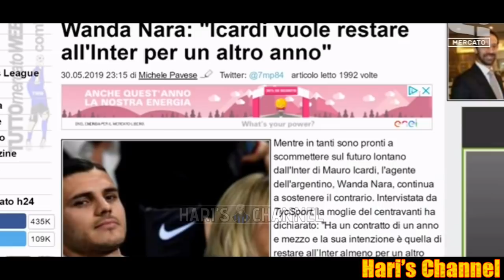PEDULLA': "BARELLA PER CONTE UN PREDESTINATO, ANCHE PERISIC, SU CHIESA.."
Alfredo Pedullà analizza la situazione nerazzurra, dopo l'addio di Luciano Spalletti inizia ufficialmente il nuovo progetto tecnico nerazzurro con timoniere Antonio Conte. Tutte le news di mercato nerazzurro, ospite in studio anche Roberto Scarpini.